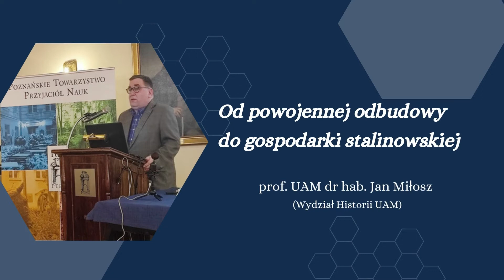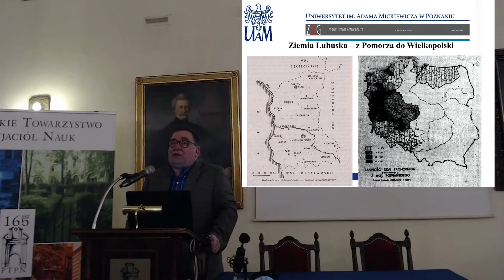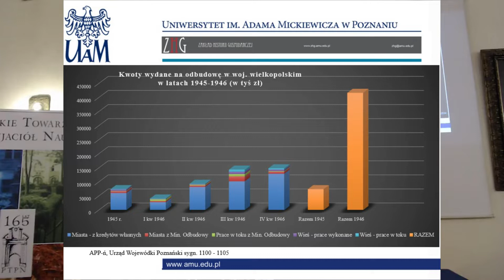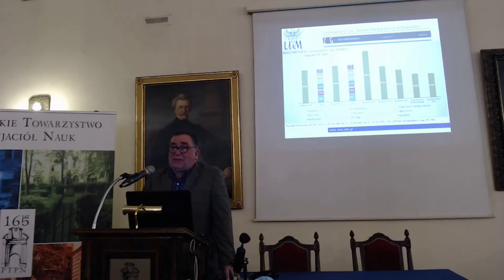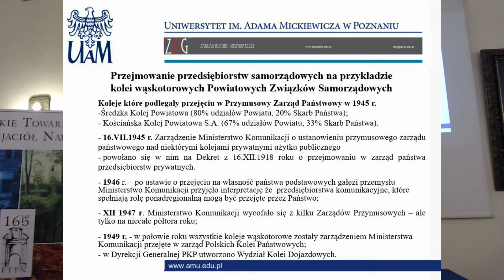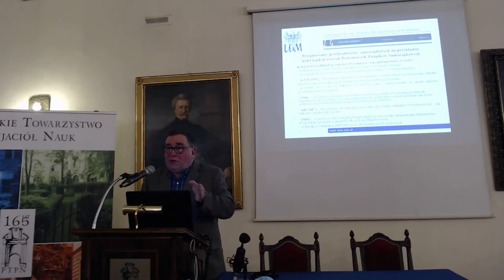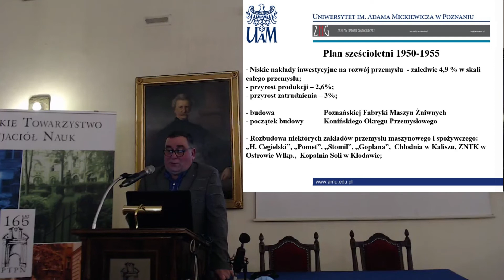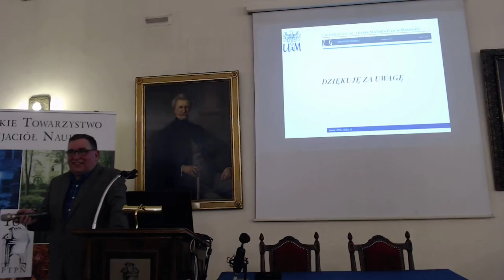„Od powojennej odbudowy do gospodarki stalinowskiej” – prof. UAM dr hab. Jana Miłosza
Zapis transmisji wykładu pt. „Od powojennej odbudowy do gospodarki stalinowskiej”, który wygłosił prof. UAM dr hab. Jan Miłosz.
Wykład odbył się w ramach projektu „Utracona i odzyskana? Poznański sposób na niepodległość 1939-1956”.
Cykl jest współfinansowany ze środków Urzędu Miasta Poznania. Patronat honorowy udzielił Jacek Jaśkowiak, Prezydent Miasta Poznania.

prof. UAM dr hab. Jan Miłosz –  doktor habilitowany nauk humanistycznych, profesor UAM w Zakładzie Historii Gospodarczej na Wydziale Historii Uniwersytetu im. Adama Mickiewicza w Poznaniu. Specjalizuje się w historii najnowszej, w tym w zagadnieniach dotyczących gospodarki, mniejszości religijnych i edukacji, samorządu gospodarczego i zawodowego, a także współczesnej kancelarii i obiegu dokumentów.

„Od powojennej odbudowy do gospodarki stalinowskiej” - zapowiedź

Lata odbudowy i okres stalinowski to jakby różne okresy w historii Wielkopolski. W pierwszym z nich (do 1950 r.) województw poznańskie obejmował swym zasięgiem zarówno obszar przedwojennego województwa, jak i ziemię lubuską. Stało się wówczas miejscem ogromnych zmian demograficznych, gospodarczych i ustrojowych. Sytuację komplikowała obecność sowieckich komendantur wojennych. To lata odbudowy i „szabru”, polonizacji, upaństwawiania przemysłu. W ramach planu trzyletniego (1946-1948), rozpoczęto odbudowę infrastruktury przez samorządy. W 1950 r. .zmniejszono granice obszar województwa, oparto struktury władz terenowych na systemie rad narodowych jako na organach jednolitej władzy państwowej. Gospodarka prowadzona przez rady narodowe, będące jednolitymi organami administracji państwowej, miała być głównym motorem rozwoju gospodarczego regionów i wzrostu zaopatrzenia społeczności lokalnych w podstawowe dobra i usługi (tzw. przemysł terenowy). Industrializacja w pierwszej połowie lat pięćdziesiątych omijała województwo poznańskie. Choć w gospodarce Wielkopolski dominować będzie rolnictwo, to ulokowanych tu zostanie także kilka dużych inwestycji przemysłowych.